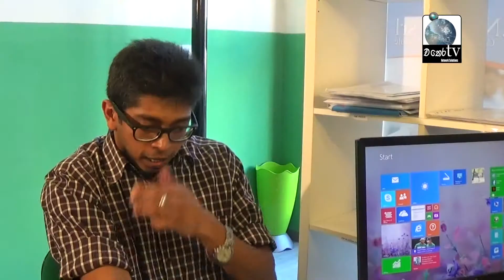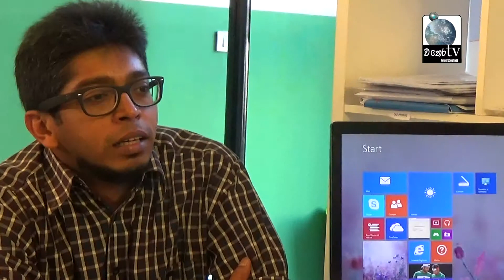UNO CAF UNO CAF Mr CHAMINDA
ඉතාලිය‌ේ ඔබට නීතිය පිලිබදව විස්තරයක් 7-30